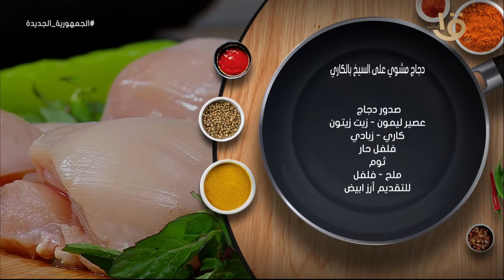أكلة أمي | طريقة عمل ومقادير "دجاج مشوي على السيخ بالكاري" بالطريقة المغازية